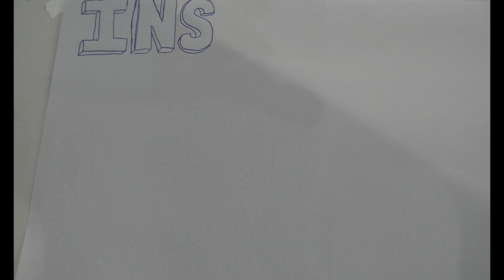Dolly the Sheep Claymation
For Bio. SAWK Productions.